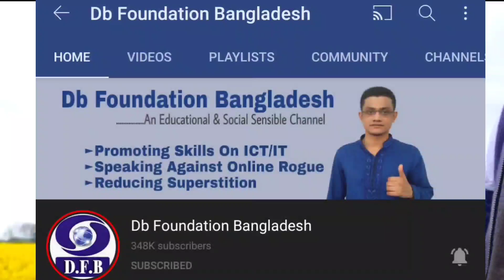How to Make Smartphone Gimbal At Home | Make A Mobile Stabilizer At Home | Cost only 100 TK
Equipment details:
1. Alvo - 5 pics
2. Tee - 2
3. Pipe - 2 pices
4. Beyaring - 3
5. Joint - 5
Follow the video carefully to make a good gimbal at home

Timestamps
00:00 Introduction of gimbal/ Mobile Stabilizer
00:33 Intro
00:39 Required Equipment
01:16 Making process
05:56 Finishing Color process
06:56 Review of gimbal
07:07 Recording video from homemade gimbal
07:35 Comparing between direct video recording vs recording with gimbal

Queries Solved in this video:
1) How to Make Smartphone Gimbal At Home bangla
2) How To Make A Mobile Stabilizer At Home
3) How To Make Camera Gimbal Stabilizer At Home | Professional Video Stabilizer GIMBAL
4) Homemade Camera Stabilizer | How to make a Gimbal Camera Stabilizer
5) How to Make Gimbal For Smartphone - Homemade
6) Smartphone Gimbal | Mobile stabilizer Make At Home

Thanks for Staying with Db Foundation Bangladesh